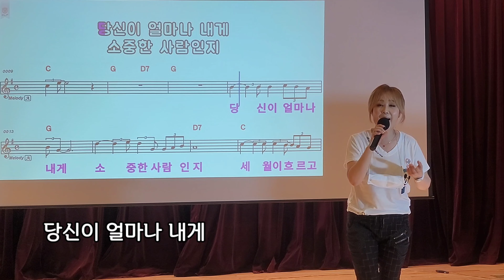별빛 같은 나의 사랑아/원곡 임영웅 /포인트 강의/1일 교수 오예중 /송광호노래교실